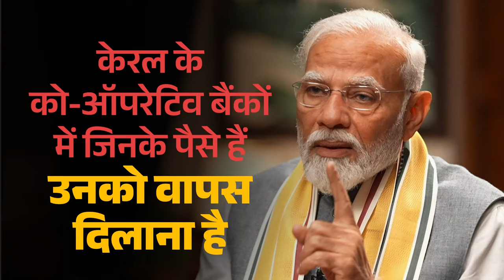Left has looted from the cooperatives sector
In an interview to Asianet, Prime Minister Narendra Modi said that the Left government is looting the people of Kerala and they have jeopardized more than 300 Co-Op banks and Rs. 1 lakh crores by looting them. We on the other hand are exploring legal mechanisms to provide people with the money we are attaching.